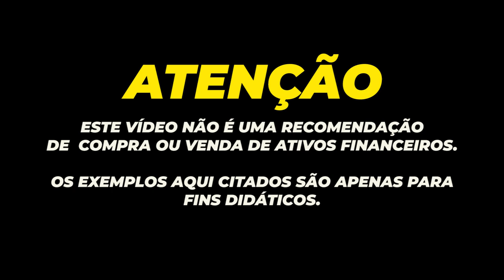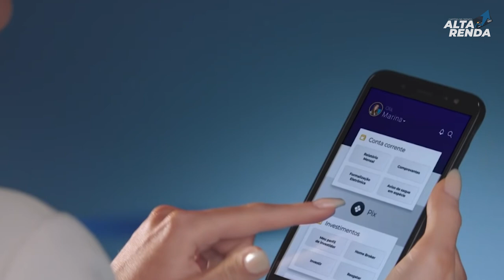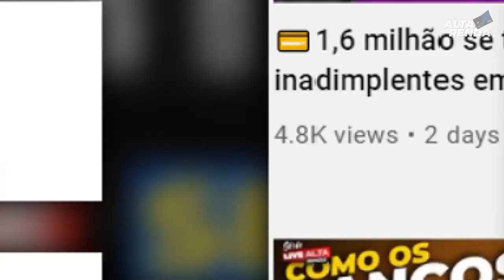💳BANCO SAFRA CONTINUA CRESCENDO E ATINGE 22,5% DE LUCRO NO 1º SEMESTRE, E CONTINUA A TODO VAPOR.